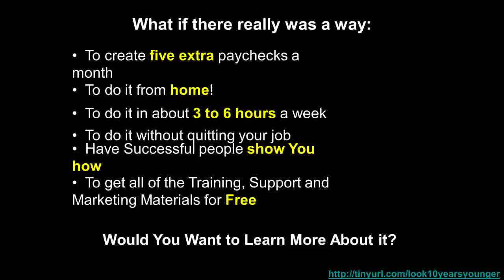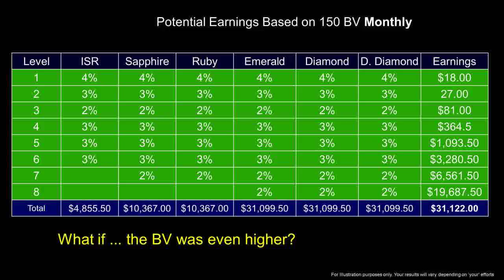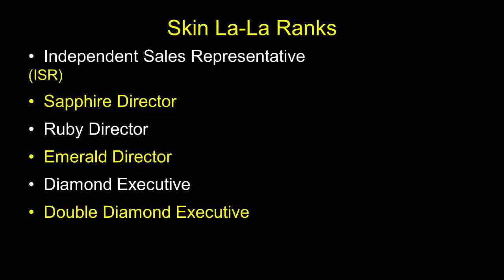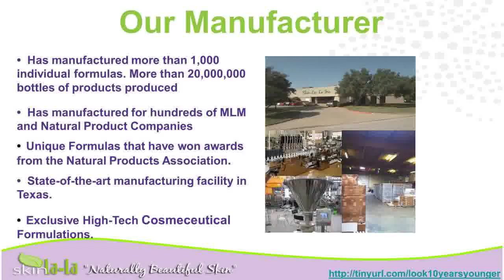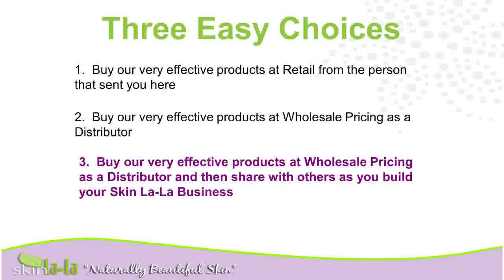Anti AgeingSkin TighteningSkin Bleaching Cream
skin bleaching older{ cream creams aging wrinkle cream wrinkles oil look younger
eye cream skin product products creams{ tips face products young skincare specialist wrinkle aging creams